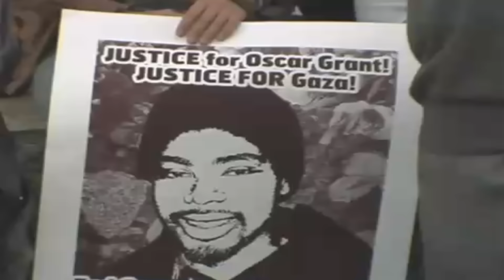W A R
W.A.R. We are revolutionaries!
Al-Jihad X feat. Young Scrap, Guda Mann, Skit O Bone,
Southern Komfort, Mista Cain, Marvaluss Thug, Element Life, Damu Simba, Nitro, and Bro. Mario X